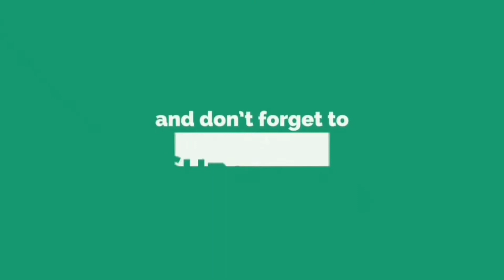Chairman PTi Imran Khan Entry in Multan With VVIP Protocol.|hamdan tv|SMQ House|Protocol of IK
Imran Ahmed Khan Niazi  born 5 October 1952) is a Pakistani politician and former cricketer who served as the 22nd prime minister of Pakistan from August 2018 until April 2022, when he was ousted through a no-confidence motion. He is the founder and chairman of the Pakistan Tehreek-e-Insaf (PTI), one of the largest political parties in the country. He has been ranked among the world's most influential Muslims.
Born to a Niazi Pashtun family in Lahore, Khan graduated from England's Keble College in 1975. He began his international cricket career at age 18, in a 1971 Test series against England. Khan played until 1992, served as the team's captain intermittently between 1982 and 1992, and won the 1992 Cricket World Cup, in what is Pakistan's first and only victory in the competition. Considered one of cricket's greatest all-rounders, Khan scored 3,807 runs and took 362 wickets in Test cricket and was inducted into the ICC Cricket Hall of Fame. Khan founded cancer hospitals in Lahore and Peshawar,and Namal College in Mianwali,prior to his ascent in politics.He founded the Pakistan Tehreek-e-Insaf (PTI) in 1996, which won a seat in the National Assembly in 2002, and saw Khan serve as an opposition member from Mianwali until 2007. PTI boycotted the 2008 election, but in the subsequent election, became the second-largest party by popular vote.In the 2018 general election, running on a populist platform, PTI emerged as the largest party in the National Assembly, and formed a coalition government with independents with Khan as Prime Minister.

During his government, Khan addressed a balance of payments crisis with a bailout from the International Monetary Fund. He presided over a shrinking current account deficit,and limited defence spending to curtail the fiscal deficit, leading to some general economic growth.He enacted policies which increased tax collection and investment, and reforms were made to the social safety net. His government committed to a renewable energy transition, launched a national reforestation initiative and expanded protected areas, and led the country during the COVID-19 pandemic. However, his failure to revive the economy and the rising inflation rate caused him political problems. Despite his promised anti-corruption campaign, the perception of corruption in Pakistan worsened during his rule. He was accused of political victimisation of opponents and clamping down on freedom of expression and dissent.

In foreign relations, he dealt with border skirmishes against India and strengthened relations with China and Russia, while relations with the United States cooled. Following the Taliban takeover of Kabul in 2021, Khan congratulated the Taliban for their victory in the 2001–2021 war, and urged the international community to support their new government. He was also sympathetic to the Pakistani Taliban (Tehreek-i-Taliban Pakistan or TTP), and stated his government was in talks with them in order to negotiate a peace deal with TTP with the help of the Afghan Taliban.On 10 April 2022, Khan became the country's first prime minister to be deposed through a no-confidence motion in parliament.

Khan was born in Lahore on 5 October 1952. Some reports suggest he was born on 25 November 1952. It was reported that 25 November was wrongly mentioned by Pakistan Cricket Board officials on his passport.He is the only son of Ikramullah Khan Niazi, a civil engineer, and his wife Shaukat Khanum, and has four sisters.Long settled in Mianwali in northwestern Punjab, his paternal family are of Pashtun ethnicity and belong to the Niazi tribe.

A quiet and shy boy in his youth, Khan grew up with his sisters in relatively affluent, upper middle-class circumstances and received a privileged education. He was educated at the Aitchison College and Cathedral School in Lahore, and then the Royal Grammar School Worcester in England, where he excelled at cricket. In 1972, he enrolled in Keble College, Oxford where he studied Philosophy, Politics and Economics, graduating in 1975.